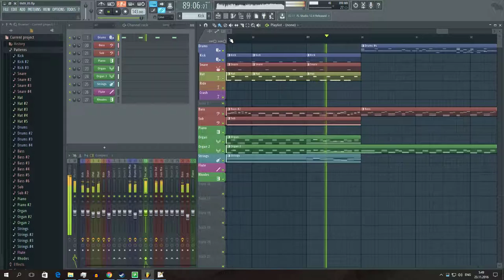Digital Dj A$ - Adventure of the Lovestruck Tomboy (cover)